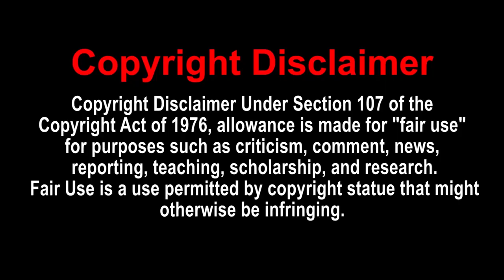TOO MANY BUZZ LIGHTYEARS! - [YTP] Toy Story 2 - There Seems To Be No Sign Of Sus Anywhere Reaction!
Charmx3 Reupload